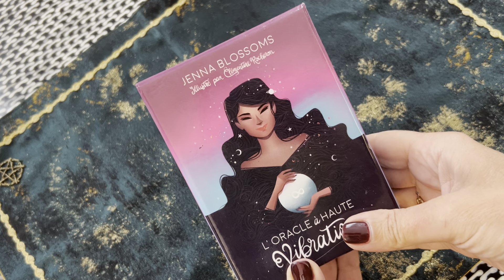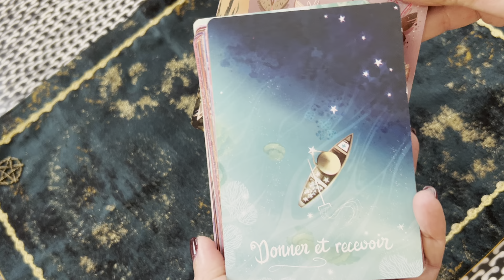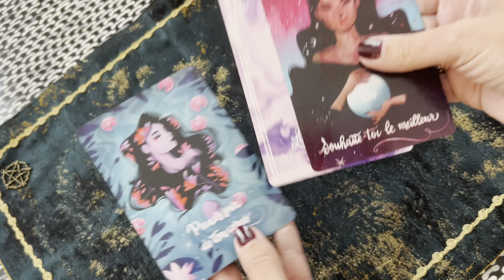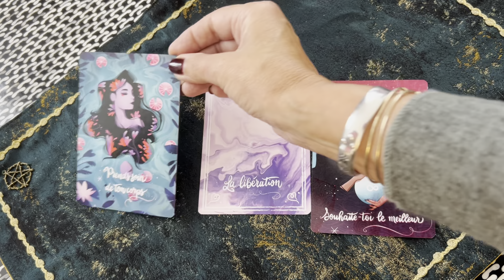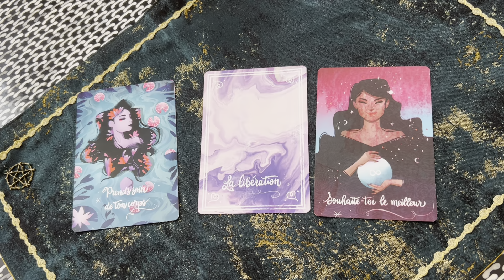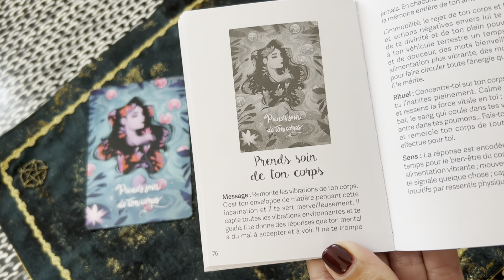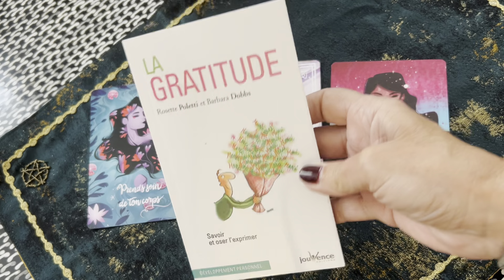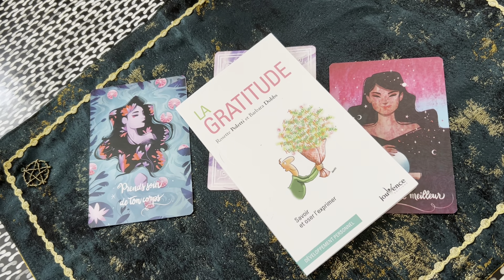GUIDANCE GENERALE ET PRESENTATION DU LIVRE LA GRATITUDE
Bonjour
Vous trouverez dans cette vidéo UNE GUIDANCE GENERALE ET LA PRESENTATION DU LIVRE LA GRATITUDE